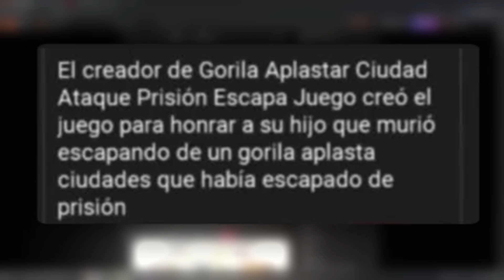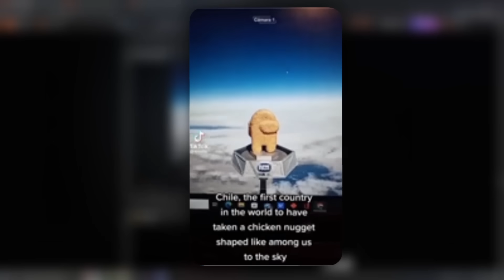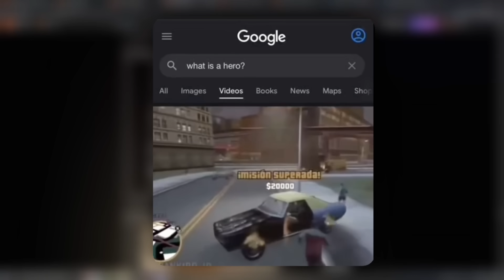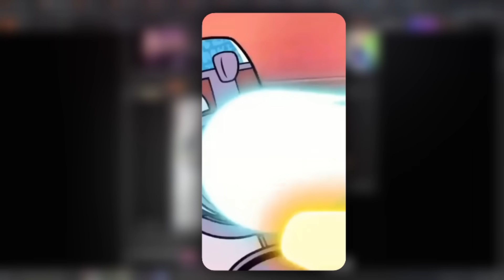ALEJENME DE LOS OTAKUS AAAAAAAA